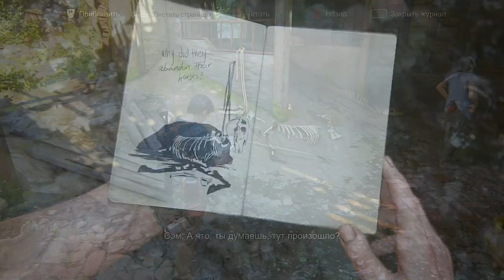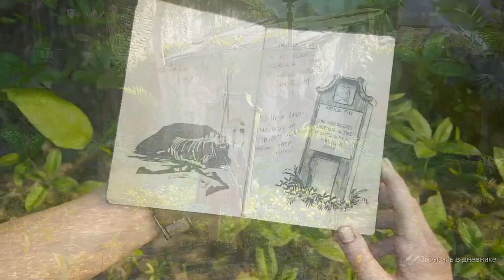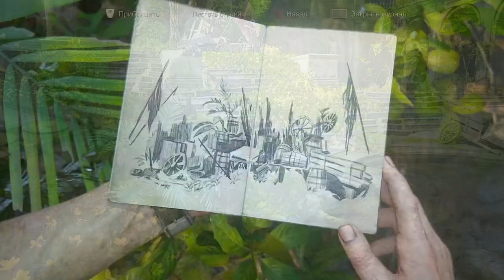ГОРОД ПИРАТОВ ► Uncharted 4 Путь вора #14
Нейтан Дрейк нашел город пиратов.